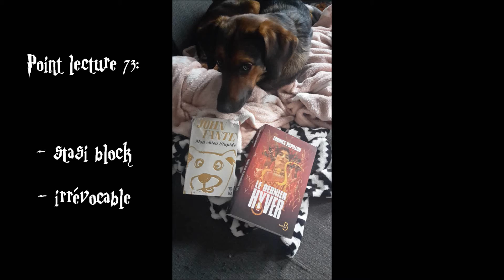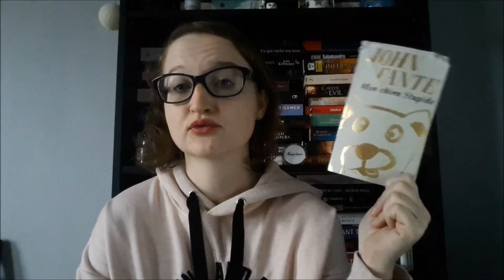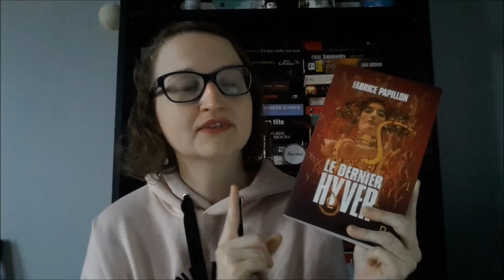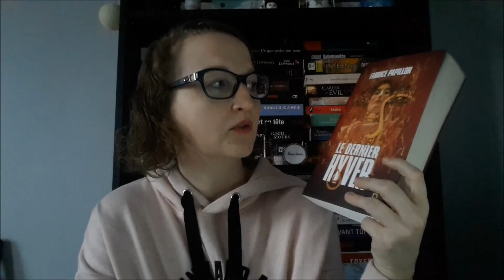point lecture 73: stasi block de David Young, Le dernier hyver de Fabrice Papillon,...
Bonjour à tous, on se retrouve aujourd’hui pour  un nouveau point lecture.